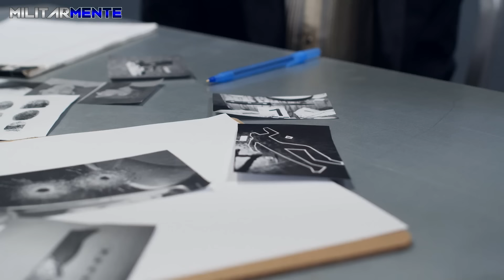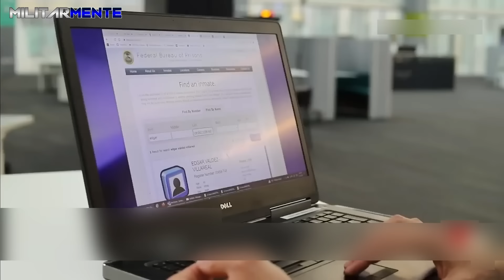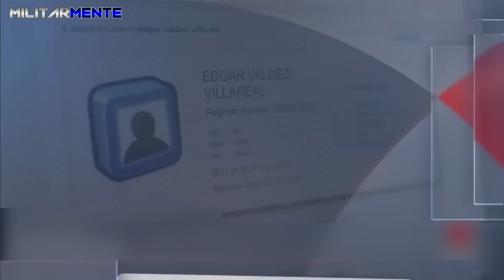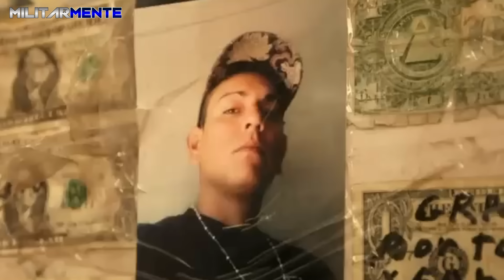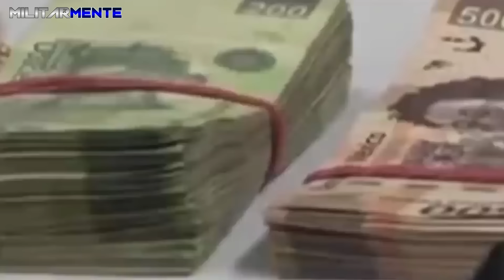Las CAPTURAS de los NARCOS más VIOLENTOS de TODO México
De acuerdo con organismos de investigación internacionales, en México operan cerca de 47 grupos criminales dedicados a la trata de personas. Por su estructura y modo de operación, son las mismas organizaciones que trafican droga. Ya sabes, los viejos conocidos como el Cártel de Sinaloa, fundado por el Chapo Guzmán, o el CJNG, liderado por el temido Nemesio Oseguera Cervantes, alias El Mencho.

🔴 ¿Conoces el caso del ASESIN0 que SEDUCÍA a las MUJERES para MATARL4S con SUS PROPIAS MANOS?

¡No te pierdas el nuevo video de Casos Criminales!

Desde pequeño fue un joven problemático que constantemente peleaba en el colegio. Fue en esa etapa que, de acuerdo con el criminal, comenzó a obsesionarse con el cuello de las mujeres.